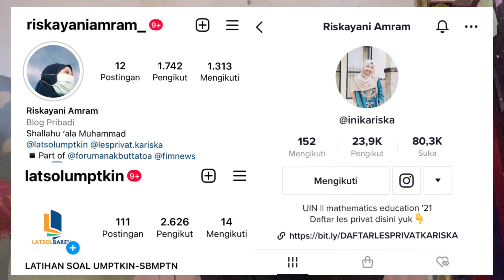DAFTAR UMPTKIN 2023 KAPAN? UPDATE INFORMASI PENDAFTARAN UMPTKIN 2023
halo semuanyaa! video di atas membahas tentang pendaftaran jalur UMPTKIN 2023.
Buat kalian yang menunggu hasil pengumuman SNBP ataupun hasilnya kalian harus tetap semangatt. FYI! salah satu jalur masuk kampus seperti PTKIN yaitu UMPTKIN. So' buat teman teman bisa juga daftar ini ya.  Semoga video ini bisa membantu kalian. Semangat semua!